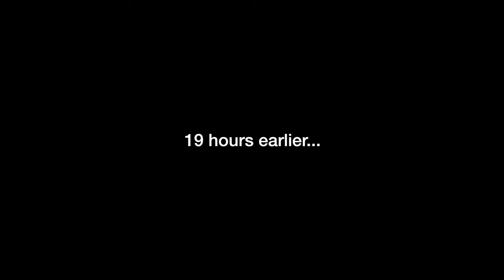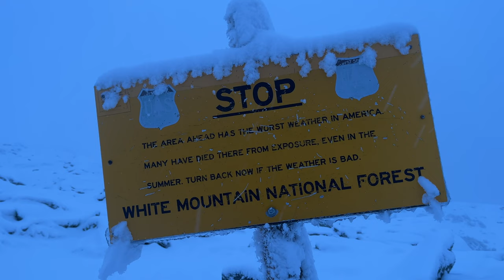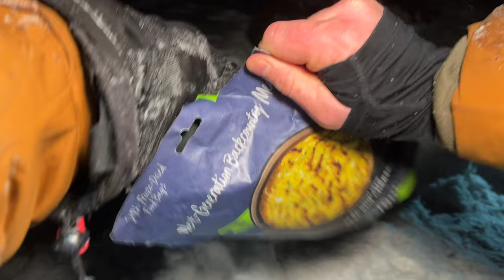Winter Camping On North America's Deadliest Mountain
Check Out Freak Of Nature's CO Channel!

⏲️ Chapters ⏲️
00:00 Intro
00:44 Hike To Camp
05:32 Setup Camp
08:22 Camp Duties and Evening
15:37 Morning & Summit
19:40 161 deaths on Mount Washington